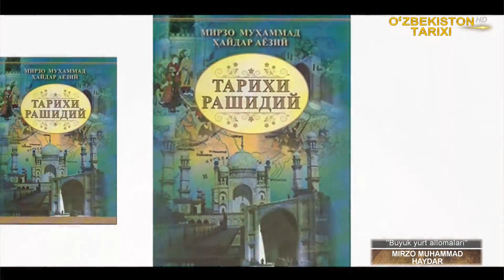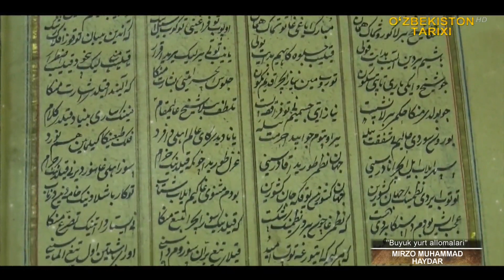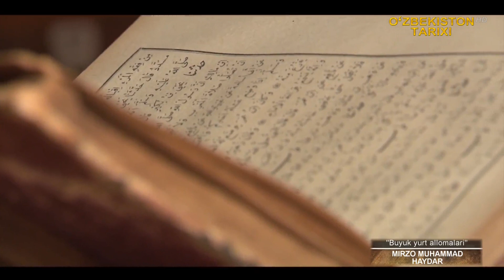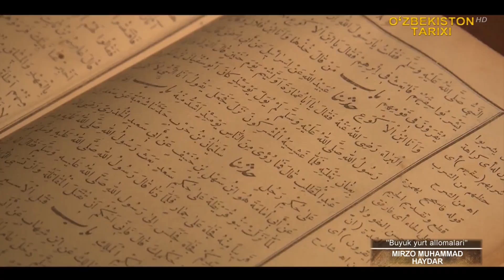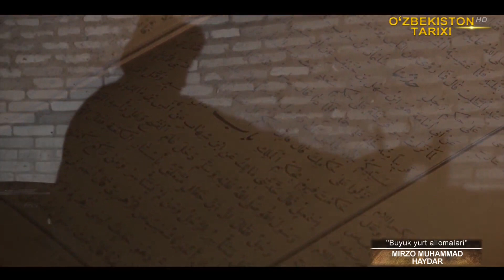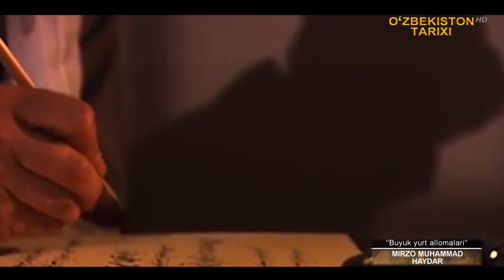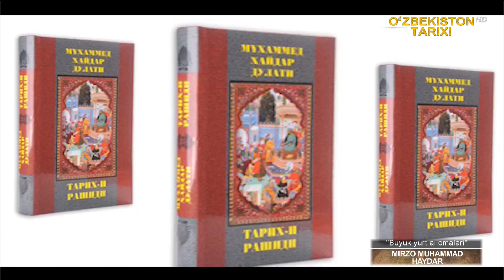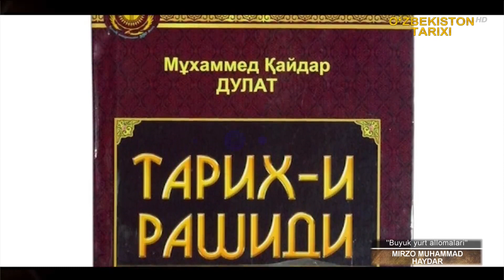«Buyuk yurt allomalari» | Мирзо Муҳаммад Ҳайдар [29.01.2023]